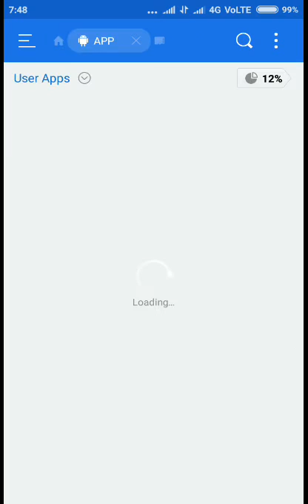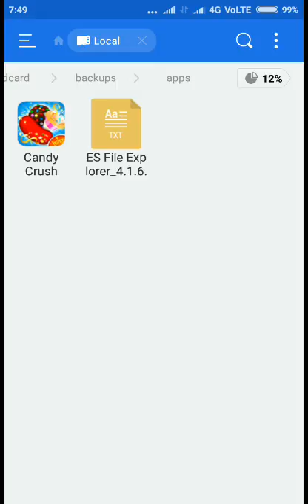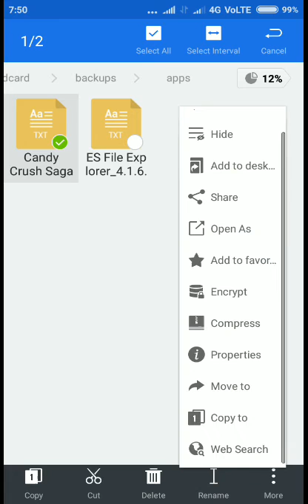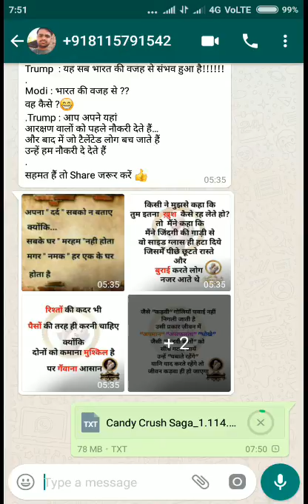100% working method to send file by using WhatsApp to someone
1. Send files directly
2.send app to a distant person
3.send an APK file by using WhatsApp
4.send a gaming to someone by using WhatsApp
5. Learn to send apps